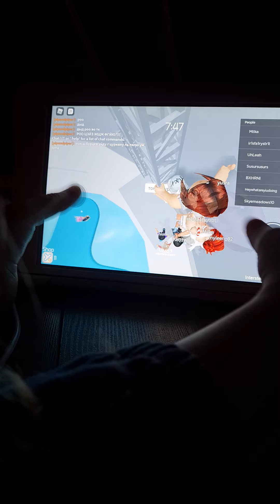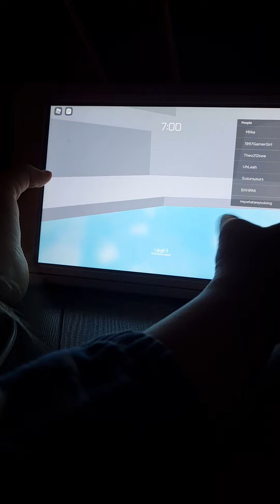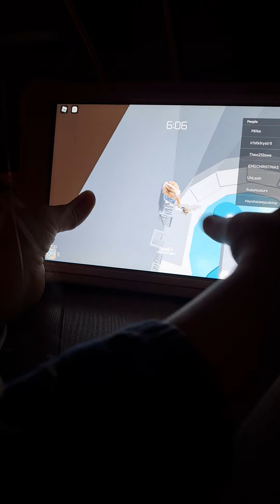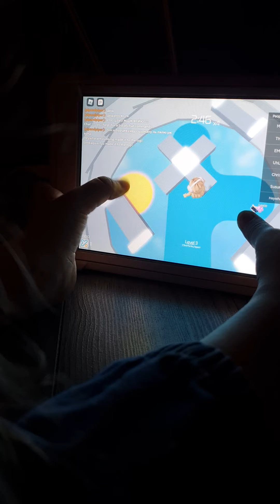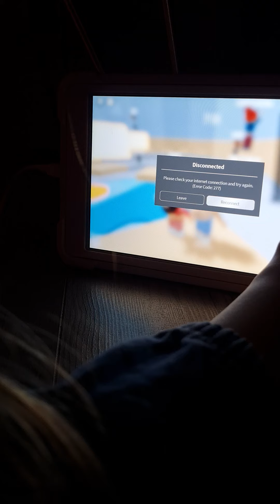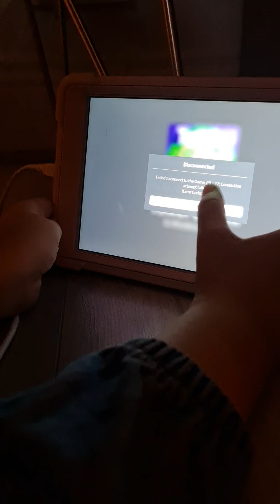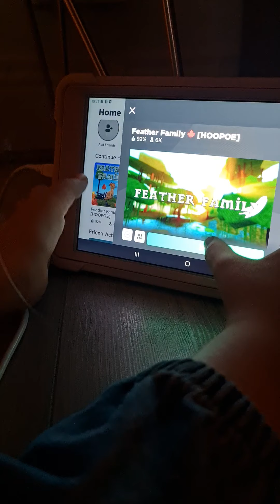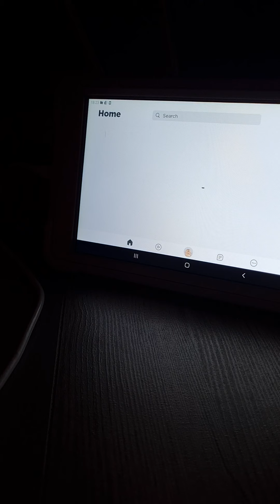playing lots of games!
in this video I will be playing tower of hell,age simulator,and feather family!